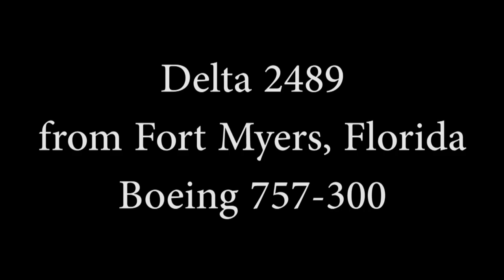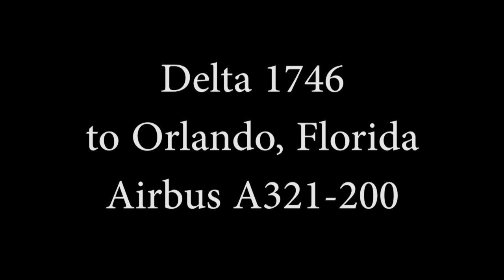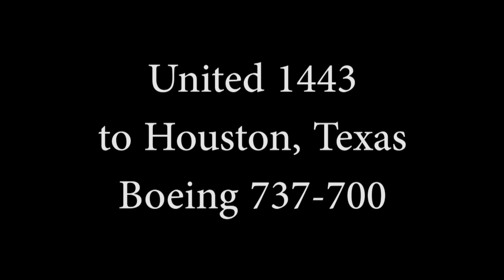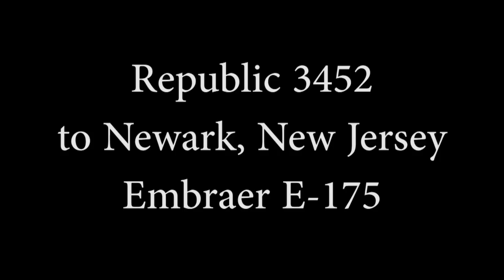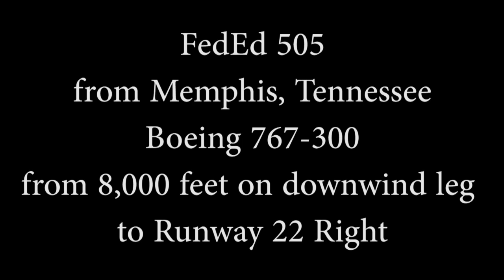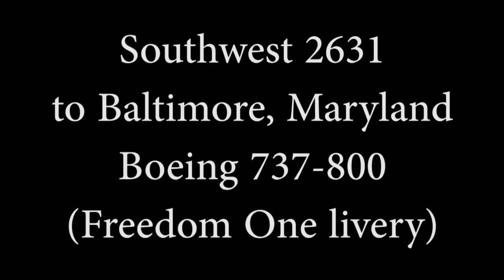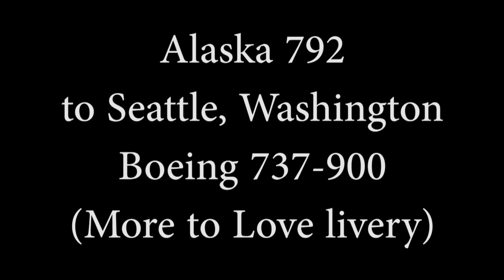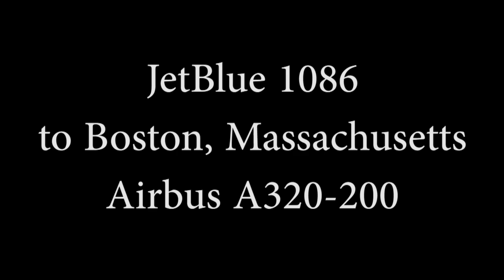Plane Spotting at Detroit Metro Airport (with Southwest 737 go around) - September 8, 2022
61 minutes of afternoon and early evening South Flow arrivals and departures, featuring two special liveries. Most departures were on Runway 21 Right. Most arrivals were on Runway 22 Left and 22 Right. Filmed with an old handheld Nikon Coolpix L820 camera from the McNamara parking deck.

- 22:18 Southwest 2631 makes a low altitude go around
- 38:46 Follow FedEx 505 from eight miles west of the airport at 8,000 feet on their downwind leg all the way through their visual approach to Runway 22 Right

Thumbnail: Southwest 2631, DTW to BWI

Contents:
0:00 - Introduction
0:13 - Delta 137, AMS to DTW, Airbus A350-900
1:55 - Delta 2102, DTW to TPA, Airbus A321-200
3:14 - Republic 4331, DTW to LGA, Embraer E-175
5:01 - Republic 3443, DTW to EWR, Embraer E-175
6:23 - Delta 2489, RSW to DTW, Boeing 757-300
7:04 - Delta 2995, DTW to DCA, Airbus A320-200
8:40 - N250LC, Embraer Legacy 500 from an unknown location
10:18 - Delta SkyWest 4011, DTW to IAD, Mitsubishi CRJ-900
11:32 - Delta 1545, DTW to MIA, Airbus A320-200
13:10 - Delta 1204, DTW to AUS, Airbus A319-100
14:27 - Delta 1746, DTW to MCO, Airbus A321-200
15:57 - Delta 541, DTW to ATL, Airbus A321-200
17:44 - Delta 2852, DTW to PHL, Airbus A319-100
19:28 - Delta 1661, DTW to DFW, Airbus A319-100
19:57 - Delta 132, DTW to AMS, Airbus A350-900
21:04 - United 1292, ORD to DTW, Airbus A320-200
22:18 - Southwest 2631, MDW to DTW, Boeing 737-800, Freedom One livery,
* Go Around *
24:15 - United 1443, DTW to IAH, Boeing 737-700
25:25 - Southwest 2631, MDW to DTW, Boeing 737-800, Freedom One livery
26:34 - Delta 133, AMS to DTW, Airbus A350-900
29:56 - JetBlue 1195, BOS to DTW, Airbus A320-200
31:05 - Republic 3542, DTW to EWR, Embraer E-175
32:39 - Republic 4698, DTW to DCA, Embraer E-175
33:44 - FedEx 3728, IND to DTW, Boeing 757-200
35:16 - UPS 5542, SDF to DTW, Boeing 757-200
38:46 - FedEx 505, MEM to DTW, Boeing 767-300
43:39 - Delta 1637, DTW to DCA, Airbus A220-100
45:32 - Southwest 2631, DTW to BWI, Boeing 737-800, Freedom One livery
47:37 - Delta 1018, DTW to LGA, Airbus A319-100
48:51 - Delta 2136, DTW to SLC, Airbus A321-200
50:11 - United 1195, DTW to ORD, Airbus A320-200
51:50 - Alaska 792, DTW to SEA, Boeing 737-900, More to Love livery
54:00 - Delta 2208, SEA to DTW, Boeing 757-300
55:36 - Spirit 1698, DTW to MCO, Airbus A319-100
57:43 - Delta 1713, RSW, to DTW, Boeing 757-300
59:19 - JetBlue 1086, DTW to BOS, Airbus A320-200